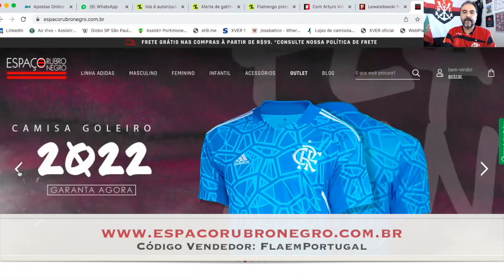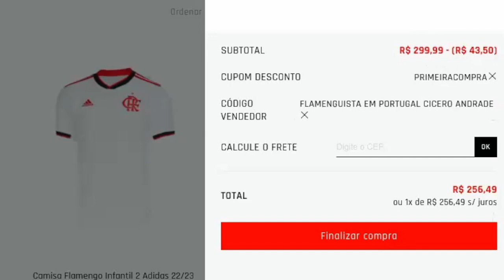PORTUGAL ENCANTADO COM MENGÃO | REVELAÇÕES DE FILIPE LUÍS | ARRASCA E JOÃO GOMES NA EUROPA? | FINAL!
Portugueses encantados com o novo Mengão! Flamengo estampa as páginas dos principais jornais após classificação para a final da Copa do Brasil!

Flamengo 1 x 0 São Paulo pelo segundo jogo das semifinais da Copa do Brasil. Flamengo 4 x 1 São Paulo no agregado!

Mais uma final pro Mengão!!!

João Gomes pode ser vendido peloo Flamengo para o Liverpool?

Arrascaeta, craque do Mengão, no Barcelona ou Real Madrid? Entenda!